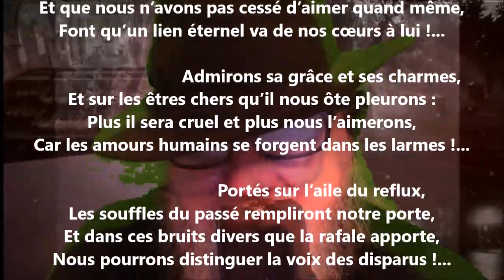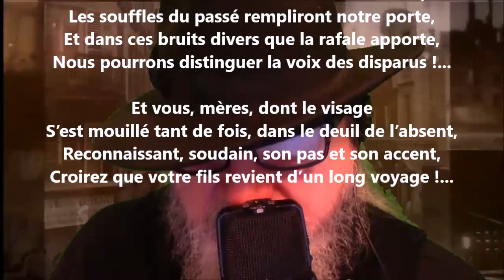Fidélité - Blanche Lamontagne lu par Yvon Jean